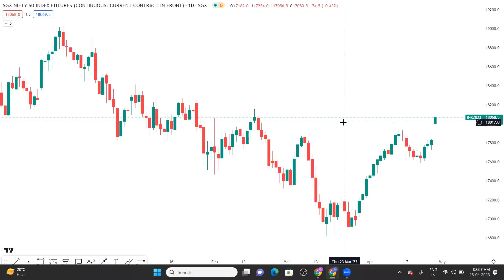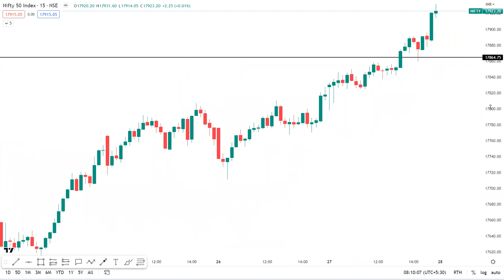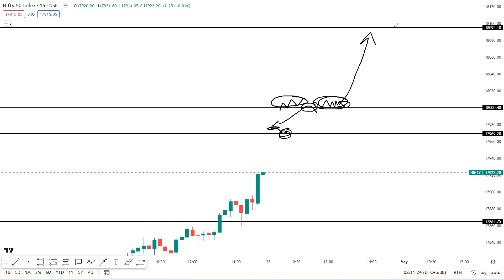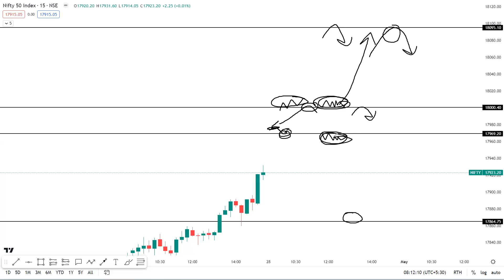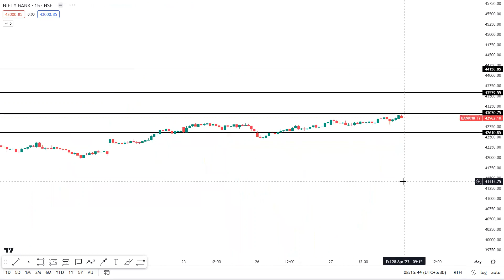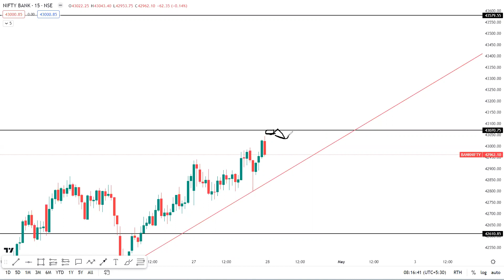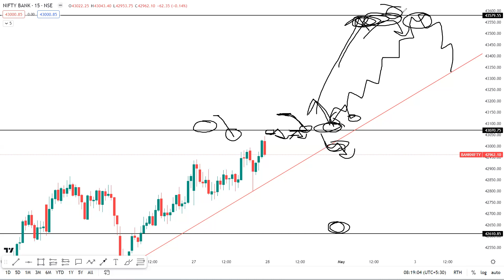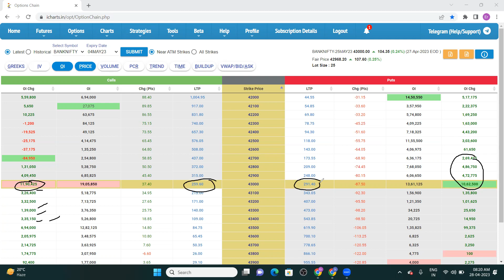Pre market report today | Nifty Bank Nifty trade setup for today 28 apr option Buyer